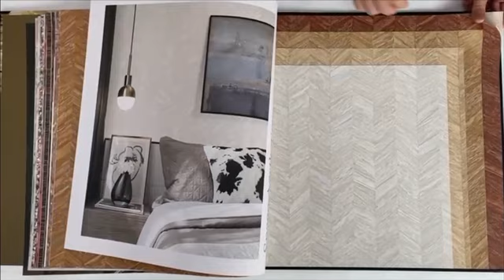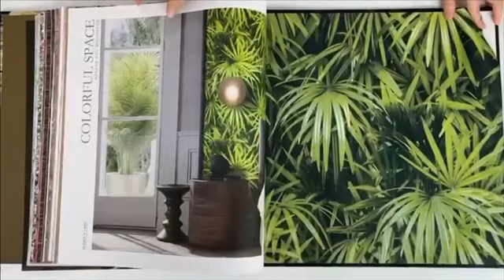Nature wallpaper|NATURE WALLPAPER COLLECTION|nature wallpapers book-9372846882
Video from Wallpaper/Blinds/Wall panel/glassfilm/Artificial glass/wall hanging